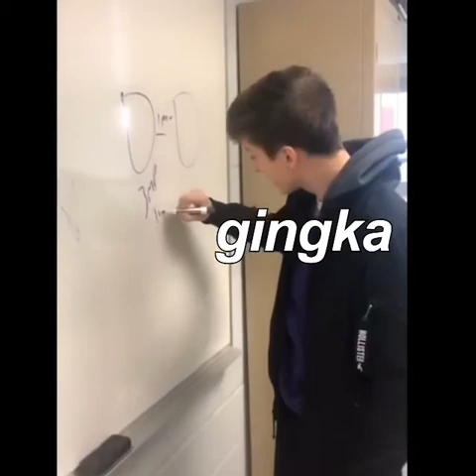metal fight beyblade vines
i have nothing to say for myself, will anyone even find this